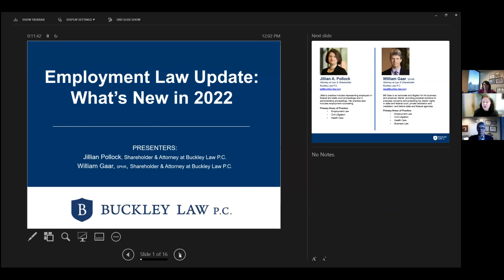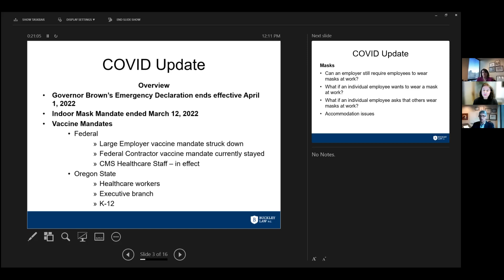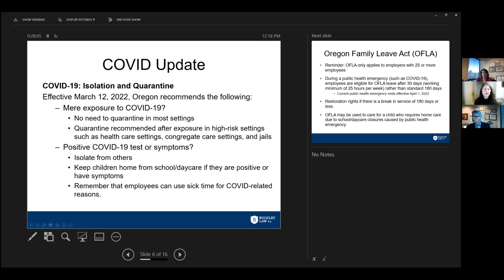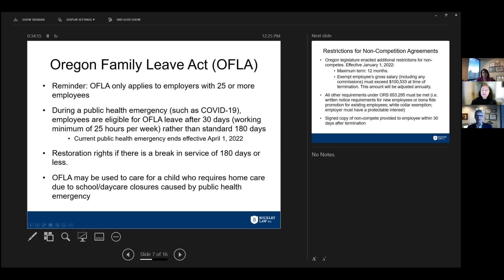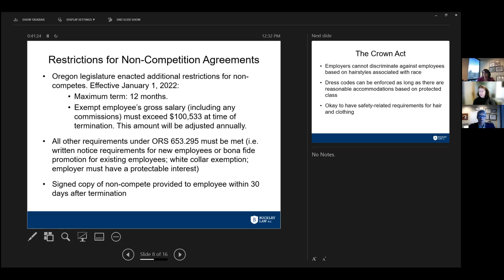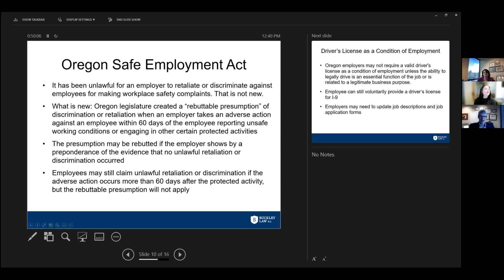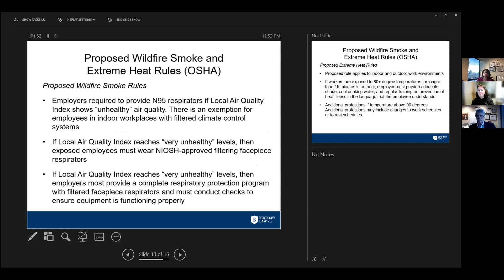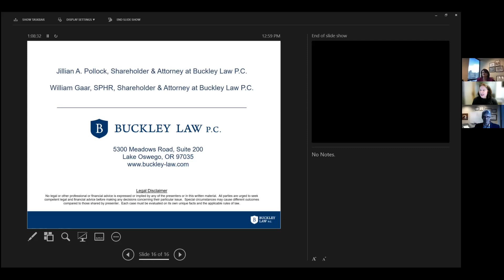Employment Law Update: What's New in 2022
Featuring Bill Gaar and Jillian Pollock, long time business attorneys with Buckley Law. Buckley is a Visionary chamber member with long time ties to the Lake Oswego business community.  Bill and Jillian run through some of the most impactful law changes including COVID impacts, masking and employer rights.